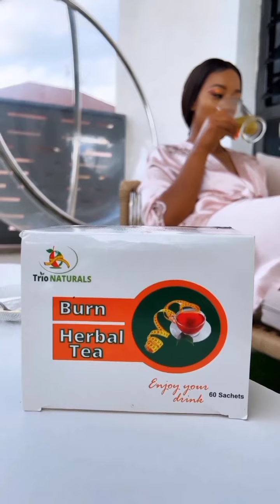For the First time‼️‼️😳Diana Bahati suprises everyone after doing this❤️🥰This is crazy😳😳😂😂😂😂😂